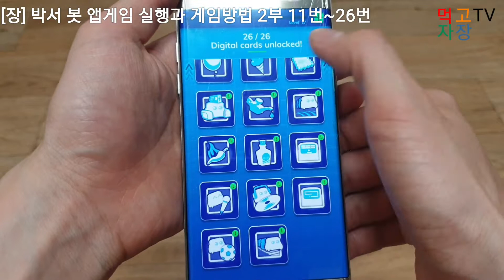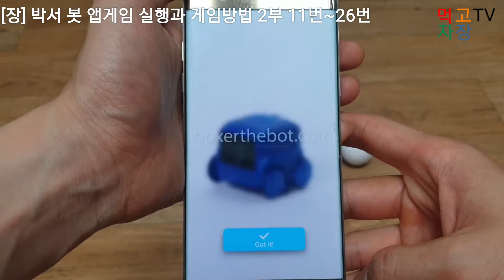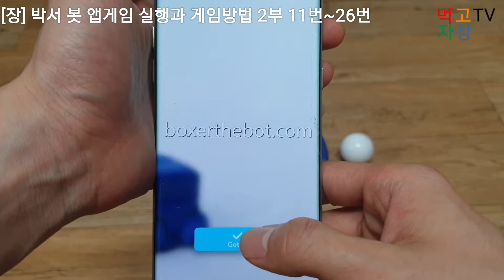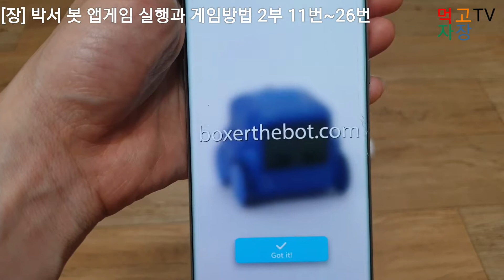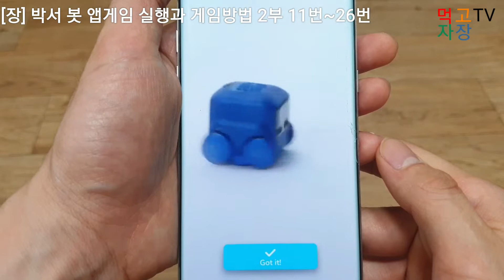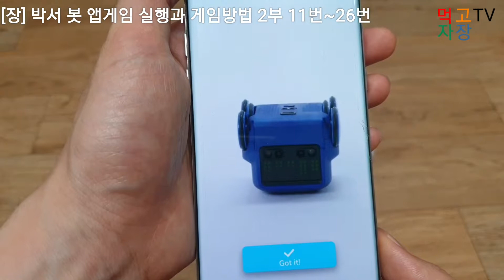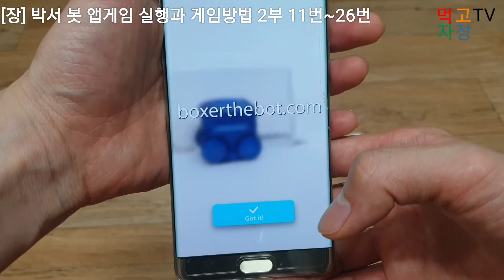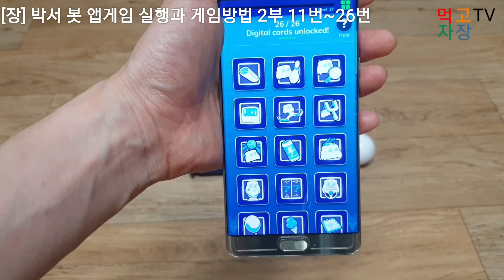먹고자장TV-[장] 박서 봇 앱게임 실행과 게임방법 2부 26종 게임중 11번~26번 AI 반려로봇 boxer Bot 애완로봇 장난감 로보트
박서 봇 앱게임 실행과 방법 2부 입니다

박서 봇 앱게임 실행과 게임방법
2부 26종 게임중 11번~26번
AI 반려로봇 boxer Bot 애완로봇 장난감 로보트

시간이 아깝지 않았다면 구독을 꾹 눌러주세요 ^^

BOXER BOT 박서 로봇 색상 블루 AI 반려로봇